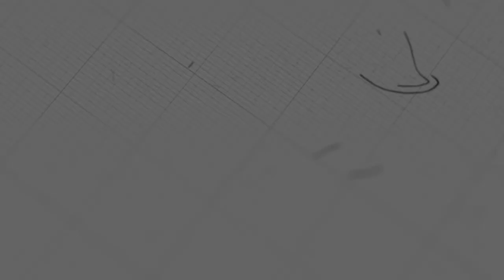ខ្សែជីវិតរបស់លោក អេសាវ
ដោយលោកគ្រូ៖ សាមឌី

យើងខ្ញុំសូមអរគុណសម្រាប់ការទស្សនាមេរៀនអធិប្បាយ!